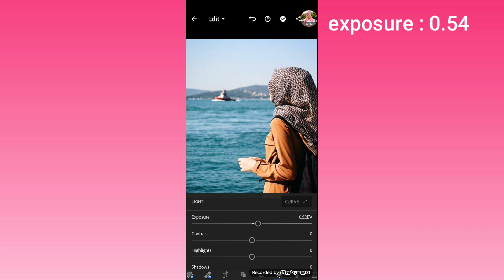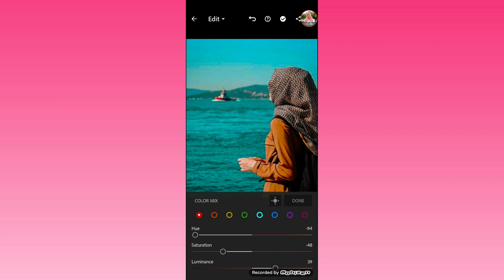الفلتر البرتقالي🧡🍊 || فلتر المشاهير🌻 || ازاي تجيبه وتستخدمه | شرح عملي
■ نبذة سريعة عني :🙋👇
•إسمي: بسنت🌷
•سني: 16 سنة 👍
•هواتي : التصوير🎬 والرسم 🎨
•لعبتي المفضلة: Volley ball❤🏐
•محتوي القناة : أي حاجة بتيجي في دماغي 😂💃

قناة اختي:👸
قناة Zayed :👦